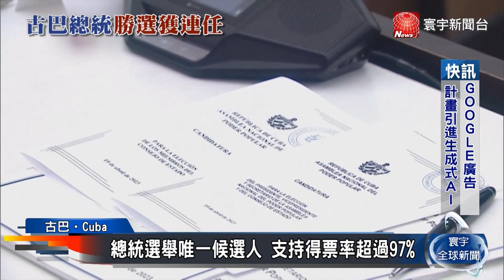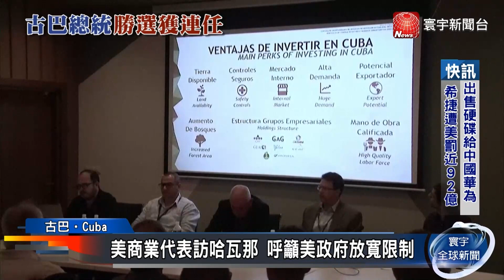古巴總統迪連任成功！唯一候選人.支持得票率超過97%｜寰宇新聞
古巴在當地時間19日，舉行全國人民政權代表大會，在會中，現任總統迪亞士-卡奈，獲得連任，將迎接政治生涯第2個5年總統任期。他也是選舉中唯一的候選人。雖然毫無懸念順利當選，但是接下來的5年任期，他將必須提出有效的政策，解決古巴的通膨問題和糧食危機。